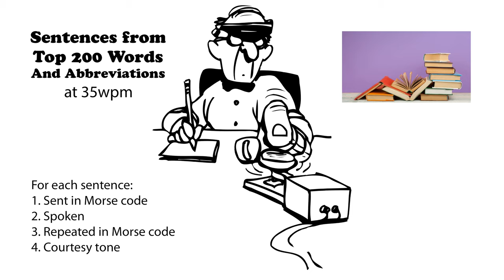Sentences from Top 200 Words and Abbreviations 35wpm